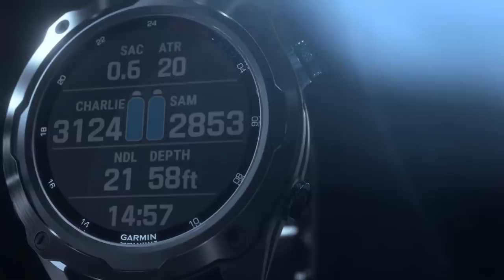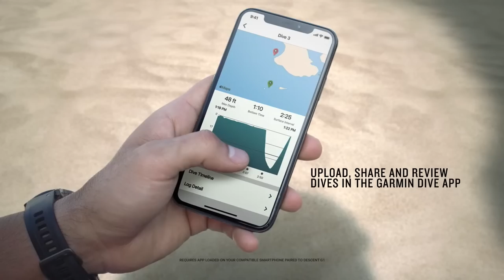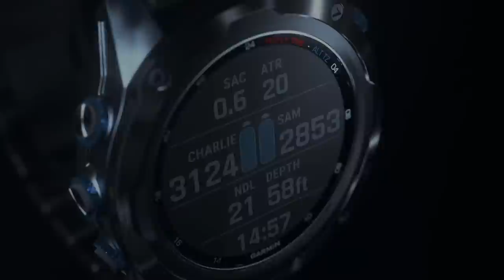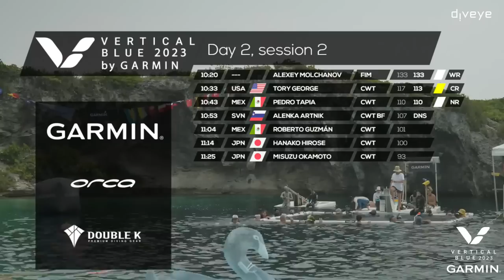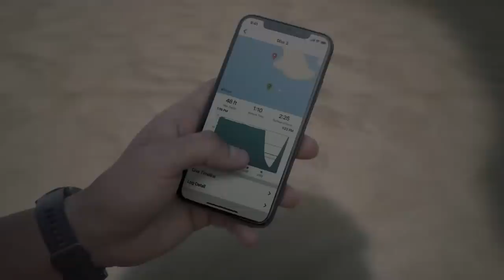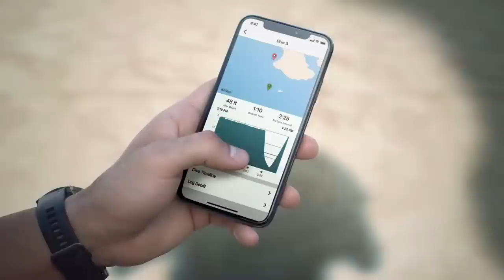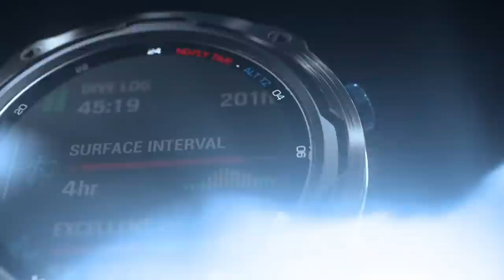Vertical Blue 2023 by Garmin - Day 2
Vertical Blue 2023 by Garmin features incredible competitors from every corner of the globe. It is fantastic to be able to share the competition live on our VB YouTube Channel as it unfolds each day. The VB2023 livestream will highlight the excitement of the shifting leaderboards and poignant, real-time interviews. Fans and viewers around the world can tune-in to witness the action live at Dean’s Blue Hole via Diveye.

-Event Organizer: William Trubridge
-Platform Coordinator: Sam Trubridge
-Chief of Safety: Marco Cosentino
-Safety Team: Roberto Berto, Kathleen Greubel, Kristine Zipfel,  Omar Mourad, and Andrew Kang
-VB Media Officer/Executive Producer: Francesca Koe Owings
-Diveye Cinematography + Technology: Michal Biskup, Sebastian Kierzek, Piotr Flaczyk, and Adam Wachulewicz,
-Live production: Michal Biskup and Piotr Flaczyk
-Photography: Daan Verhoeven and Allie Reilly
-Videography: Allie Reilly
-Medical Team: Leigh and Bill Baker, Ryan Baugh, and Maria Joki
-Booth Commentators: Eliette Rutledge & Harry McCahill